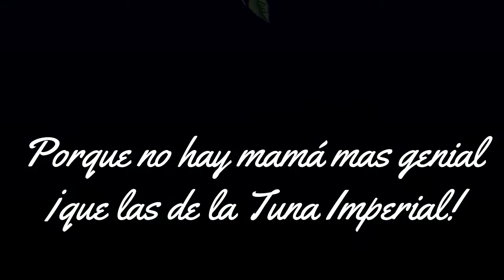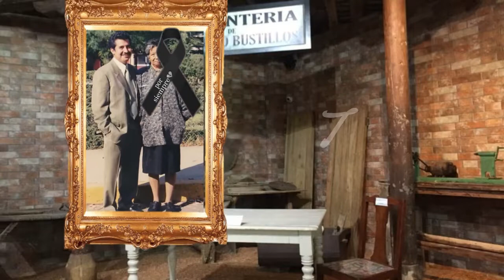10 de mayo 2021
Gracias Mamá por siempre estar con nosotros, por cuidarnos y apoyarnos en esta vida andante de tunantes que decidimos vivir.

¡Felicidades mamá!